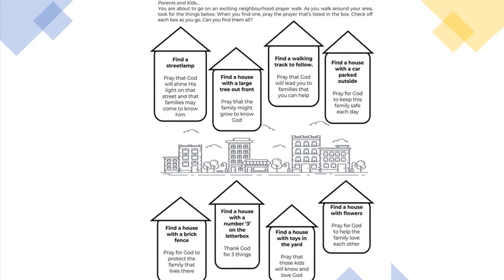Tag Kids - Parents' Toolbox Talk with Pastor Chris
Prayer Walk
The Prayer Walk activity sheet can be found on the Tag Kids Facebook page.